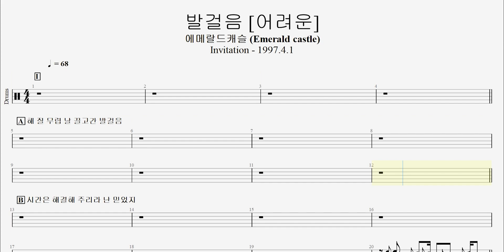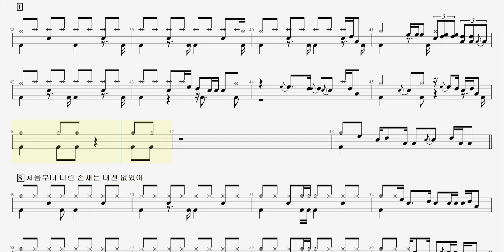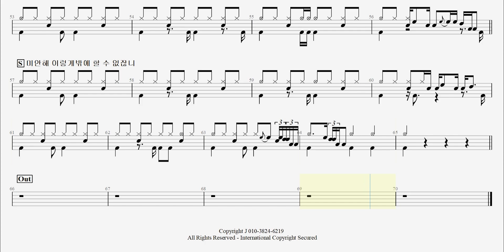68 에메랄드캐슬 (Emerald castle) - 발걸음 [어려운] Invitation - 1997.4.1 ㅣ제이엔디드럼악보